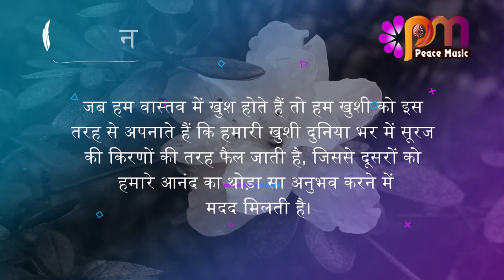16 सितम्बर 2023 आज का सुविचार